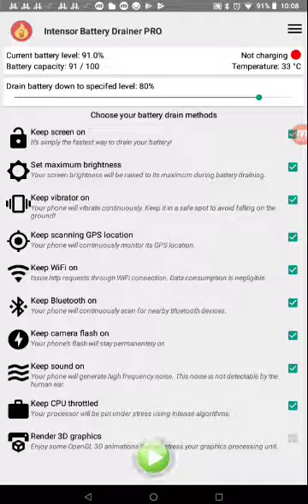FASTEST BATTERY DRAIN EVER!!!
I lost so much battery!